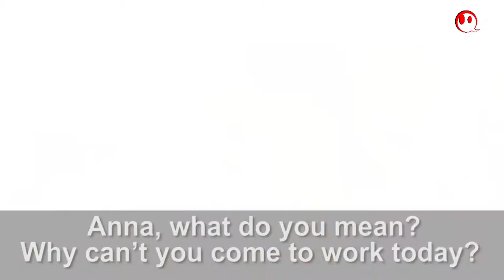🔴 Aprender Inglês Com Séries | 👉 © english : one